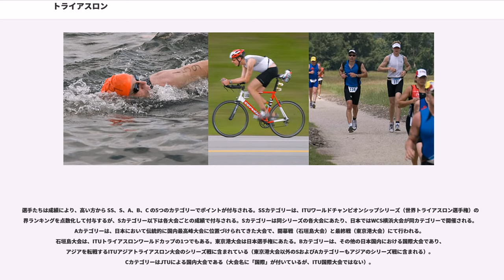トライアスロン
コンペティティブ・ペーシェンス

トライアスロン（triathlon）は、水泳・自転車ロードレース・長距離走の3種目を、この順番で連続して行う耐久競技であり、1974年アメリカで初開催された比較的新しいスポーツである。

triathlonは、ギリシャ語で数字の「3」を意味する接頭辞"tri-" と、「競技」を意味する"athlon" の合成語で、英語発音にならって「トライアスロン」と呼ばれる。

この言葉自体は、具体的な種目名を示していないが、現在では、水泳・自転車ロードレース・長距離走（スイム・バイク・ラン）の3種目を、この順番で、それぞれの距離・コースを設定し1人のアスリートが連続して行う耐久競技を指す。

競技距離は、「スタンダード・ディスタンス(※ショートまたはスプリントとはその半分またはスタンダード･ディスタンスに満たない距離)」または「オリンピック・ディスタンス」のレースは、スイム1.5km・バイク40km・ラン10km、合計51.5kmの距離で行う。「スプリント・ディスタンス」は「スタンダード」の半分、スイム0.75km・バイク20km・ラン5kmの距離で行われる。コース設定の関係で「スプリント」よりも短かかったり長かったりした場合、「ショート・ディスタンス」と呼ぶ主催者もいるが、正式名称ではない。「ロング・ディスタンス（長距離）」のレースは、スイム4.0km・バイク120km・ラン30km、合計154kmの距離で、そして、「アイアンマン・ディスタンス」のレースは、スイム3.8km・バイク180km・ラン42.195km、合計約226kmで行う（種類参照）。

その他にも、様々な距離設定で大会が行われている。2-3人で各種目を分担するリレー形式レースを、同時開催する大会もある。

『オリンピック』では、トライアスロンは、競技時間・コース設定などの運営上、「スタンダード・ディスタンス」で行われる。よって日本代表選考会も同様である。

「ロング・ディスタンス」の実力を競うものとしては、毎年、国際トライアスロン連合() の『』があり、日本代表選考会も毎年開催されている。

「ロング・ディスタンス」の場合、競技時間が10時間を超える場合が少なくないため、「過酷なスポーツ」との認識が根強い。しかし、「オリンピック・ディスタンス」等のレースでは一般の市民アスリートの参加も多く、現在、このレース距離の大会が多くを占めている。

2000年シドニーオリンピックより、トライアスロンはオリンピックの正式種目となった。パラリンピックの正式種目となるのは、2016年リオデジャネイロパラリンピックからである。

日本では、2009年第64回国民体育大会「トキめき新潟国体」より、トライアスロンは国体の公開競技となり、2016年第71回国民体育大会「希望郷いわて国体」より正式競技となった。国体ではオリンピック・ディスタンスで実施されている。

国際的な経緯

日本での経緯

それぞれの競技大会によって距離は延長・短縮される場合があるが、主に以下のような規格がある。「ディスタンス」は距離の意。基準となる規格の背景は黄色。

ITUトライアスロンワールドカップは、世界選手権に次ぐシリーズ戦。2009年は世界5ヶ国を転戦する。日本では、石垣島大会がこのシリーズ戦に含まれる。

World Triathlon Corporationによって開催されるロングディスタンス（長距離）のトライアスロン。「アイアンマン世界選手権大会」がハワイ・コナで開催されており、全世界の予選会の上位入賞者が参加権を得る。

すべての年代、あらゆる能力のアスリートにレースを提供し、観客に感動と興奮をもたらすイベントとして、世界各国でロングディスタンスレースを開催している。ドイツのロート発祥。

スタンダード・ディスタンス（オリンピック・ディスタンス）の大会は、全国各地で数多く行われており、多くの市民アスリートが出場している。学生の最大規模の大会（通称インカレ）では日本学生トライアスロン選手権大会（個人戦・団体戦）が毎年行われている。団体戦はチーム上位3名の合計タイムを競う。

エリート（プロ選手・実業団等に属す選手等）の出場レースは、ランキング対象イベントの「...